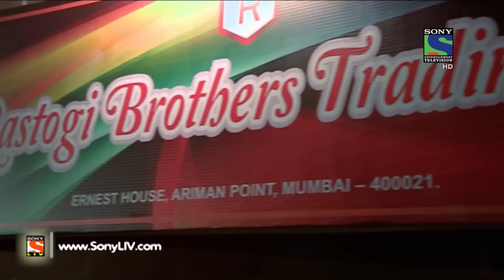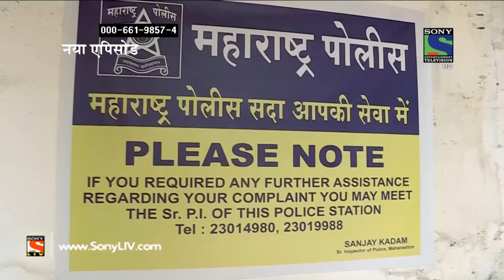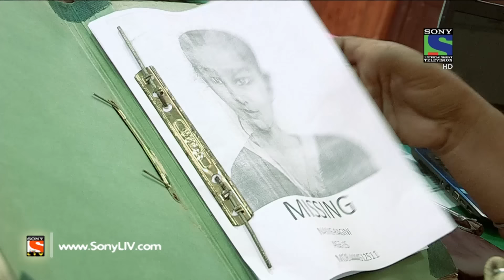Crime Patrol Dial 100 - क्राइम पेट्रोल - Episode 291 - 9th November, 2016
In today's episode of Crime Patrol, we present to you the investigation of a brutal murder case from Maharashtra. Pankhudi Rastogi lives in a dysfunctional family. When Pankhudi goes missing from her farm house, her family lodge her missing complaint in a police station. The police soon find out Pankhudi's dead body. Want to know more about the case?